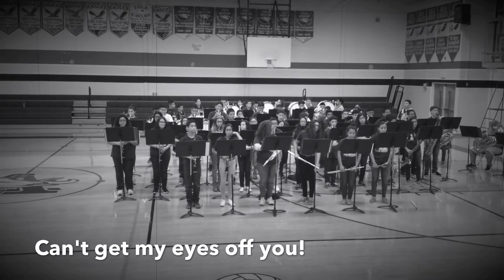Open House Performance!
Filemon B. Vela MS band performs at Open House on September 27, 2016.

Hey!  Baby
Can't get my eyes off you!
Hey Song!